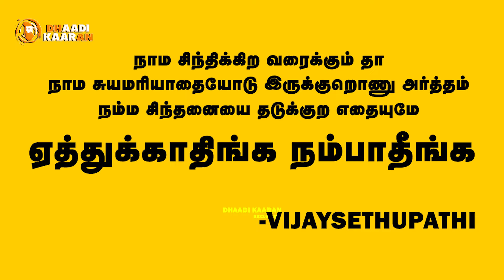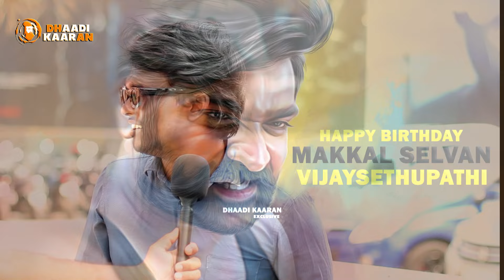A Tribute To VijaySethupathi | ‘’Thenmerku Paruvakaatru’’ To ‘’Merry Christmas’’ Public REACTIONS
This video made exclusive for YouTube Viewers by Dhaadikaaran TV